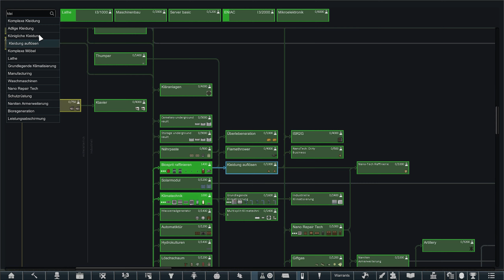S3 - F11 - RimWorld - Neue Kolonisten und bald weitere Robots